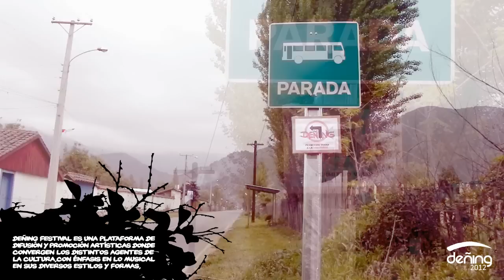Deñing 2012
Vídeo realizado para la segunda versión del festival "Deñing 2012".

Fecha de Registro: Sábado 13 de Octubre de 2012, sector de Rinconada, comuna de Doñihue.
Edición: Diciembre 2012.